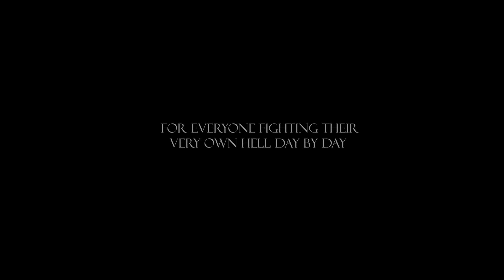Heretoir - The same hell (unreleased demo)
This demo recording might never get released physically but is nothing but a small gift - for everyone fighting their very own hell day by day.
A snapshot of time from a dark place transformed into sound.

... from my view
I see hollow faces
falling through
the same hell ...

Video edited by Eklatanz. Stock-material from Pexels.com.